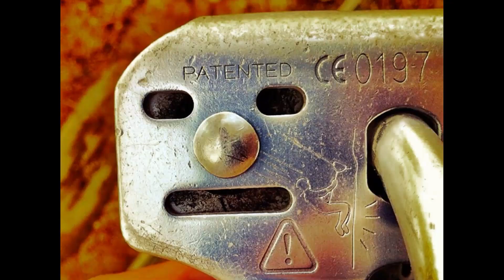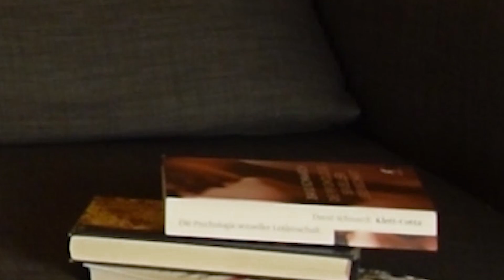Die 6 BESTEN BÜCHER aus 2020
Du möchtest mich unterstützen?

Buchtipp Nummer 1 - Die subtile Kunst des Daraufscheissens

Buchtipp Nummer 2 - Haben oder Sein

Buchtipp Nummer 3 - Die Psychologie des Überzeugens

Buchtipp Nummer 4 - Warum der Mensch glaubt

Buchtipp Nummer 5 - Die Psychologie sexueller Leidenschaft

Buchtipp Nummer 6 - Die 1% Methode

Der Cut meiner Videos wird für unbestimmte Zeit von einem Bekannten übernommen damit wir die Qualität und Quantität für euch anheben können.

2021 werden wir hier was geiles rausholen! :)

Auf meinem Kanal wird es hauptsächlich um Weiterbildung und Persönlichkeitsentwicklung gehen. Hierzu werden häufig Bücher als Quelle genommen, dazu kommen aber auch Interviews und Erfahrungen aus meinem Leben. Du möchtest dich auf höchst komfortable Weise weiterentwickeln? Dann empfehle ich dir meine Videos zu schauen, denn ich komprimiere mehrere Stunden Lesezeit auf ein kurzes Video.
Ich würde mich sehr über ein Abo freuen, viel Spaß :)

Buchempfehlungen
Robbins Power Prinzip
Wie man Freunde gewinnt
Psychologie sexueller Leidenschaft
Psychologie des Überzeugens
Die subtile Kunst des Daraufscheissens
Der 5-Uhr Club

Kostenloser Audible Probemonat:

Mein Equipment